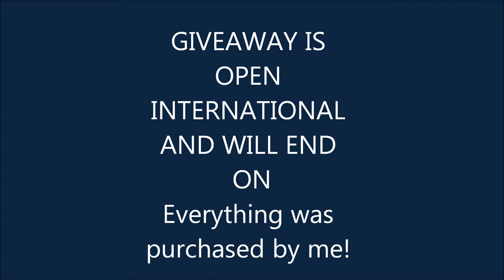Give Away Black Suede Essential Avon Cologne Hair And Body Wash For Men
Be sure to come back to this video once the giveaway ends because I will announce the winners in the info box of this video as well as add annotations :)

Feel Free to sign up on my Avon - Not necessary to qualify for the giveaway.
Everything was purchased by me!